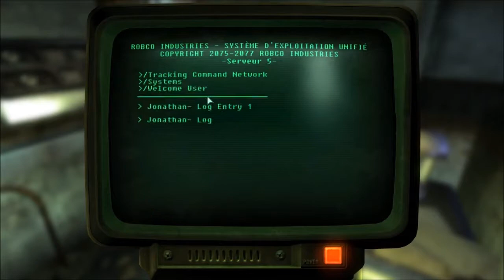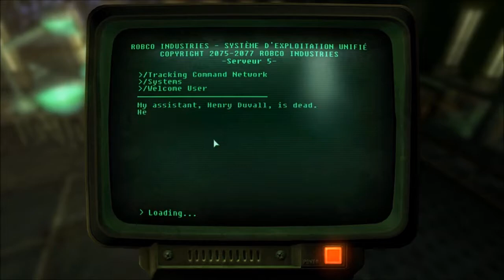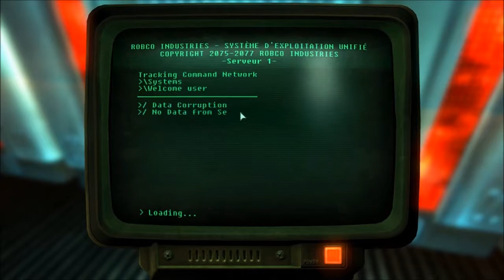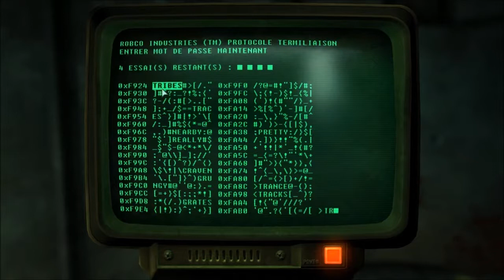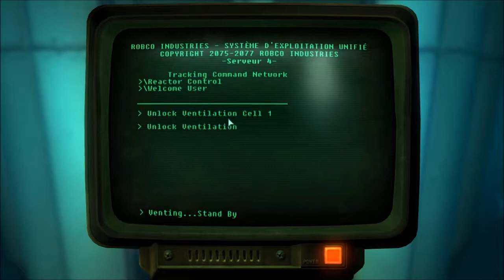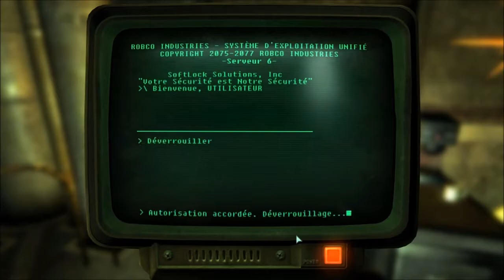Fallout mod ep.99 HS.23 AQFH épisode 1 ( part.1 ) Je hais les énigmes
On se lance dans le premier épisode du mod